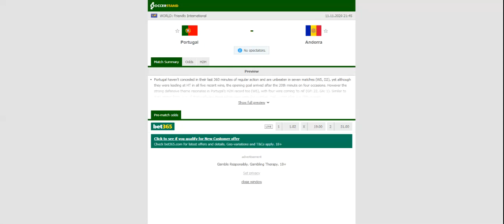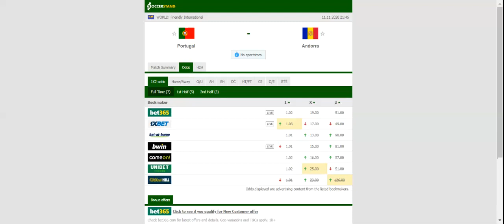PORTUGAL VS ANDORRA PREDICTION & BETTING TIPS - 11/11/2020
2021 college football predictions,
2019 college football predictions,
2020 ncaa football predictions,
nc state football predictions 2020,
2020 nebraska football predictions,
2020 uga football predictions,
10 football predictions 2020,
football songs,
football vines,
football skills,
football daily,
football games,
football khela,
football live,
football pump up,
football anime,
football analysis,
football asmr,
football agility drills,
football american,
football academy,
football anthem,
football boots,
football big hits,
football bloopers,
r/b football,
f c b football,
mattyb football,
s.a.b football,
football chants,